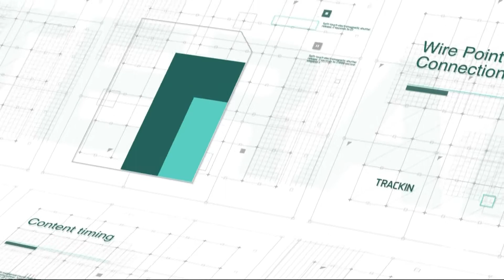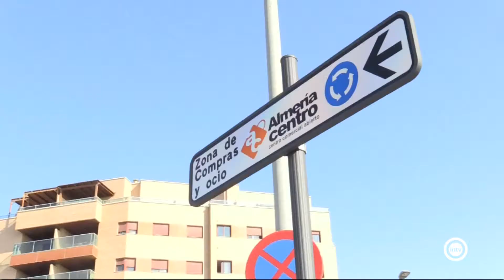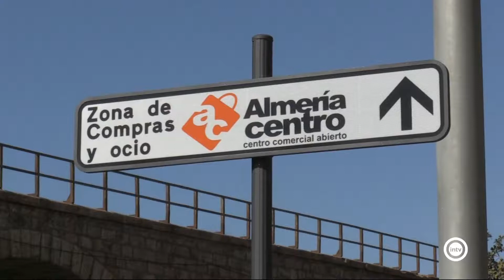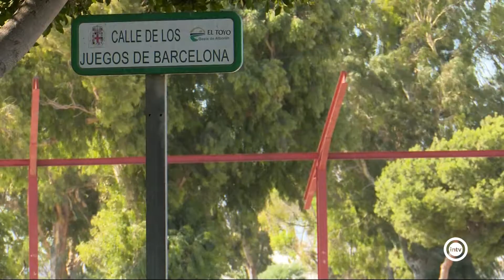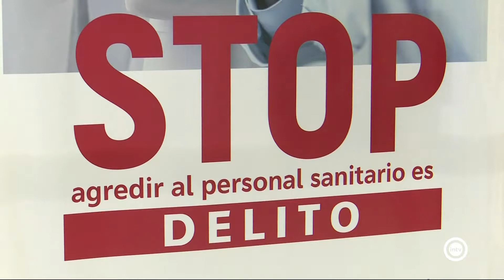Noticias Interalmería Mediodia (02/09/19)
Noticias Interalmería Primera Edición es el primer avance de la información local de la ciudad. Es presentado por María José Carrillo y la información deportiva corre a cargo de Juanjo García. De lunes a viernes, a las 14:00 horas (redifusión a las 18:00 horas).